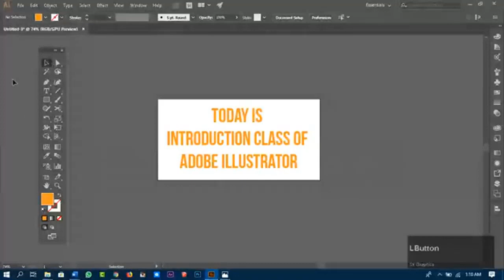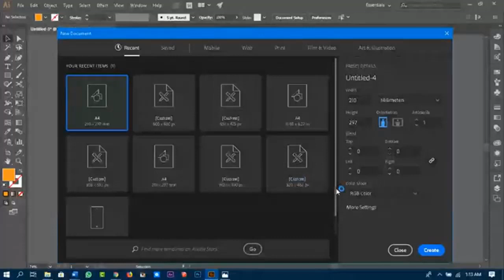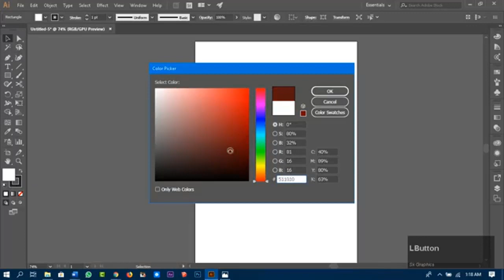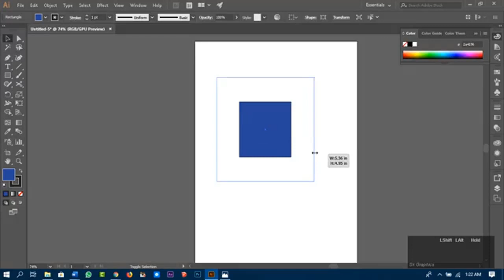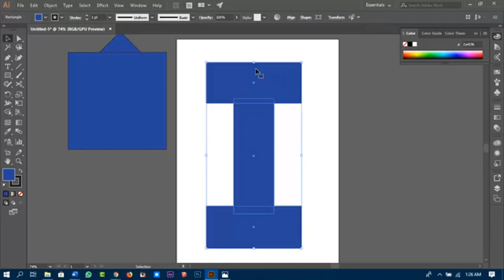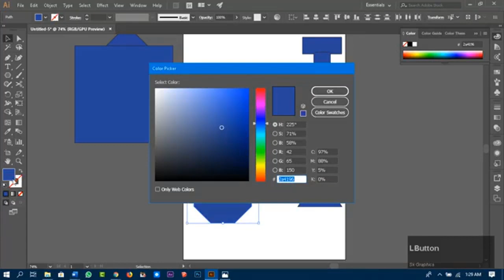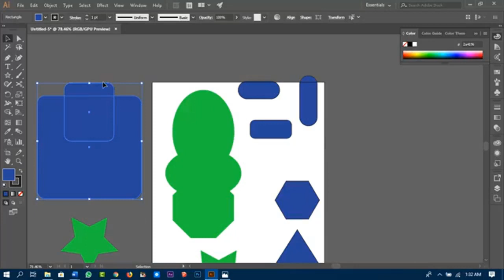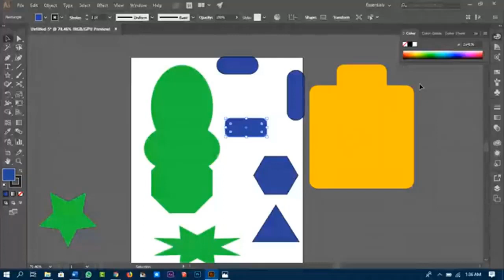Class 1- Adobe Illustrator Course | Introduction + selection tool + shape tool in Urdu/Hindi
Class 1- Adobe Illustrator Course | Introduction  in Urdu  Hindi

Hello Everyone!
Welcome to Adobe Illustrator Complete Course in Urdu / Hindi. In today’s Video we cover up the following things;

1) Creating a new Document
2) Interface of adobe Illustrator
3) Selection Tool
4) Shape tool

I hope you like this video, please share this video and also invite your friends to like my page who are interested to learn Graphic Design and want to earn money online. It’s because Illustrator has big scope but first you need to learn how to work on illustrator. So, this is the opportunity to learn.

And don’t forget to turn on the bell Icon.🔔